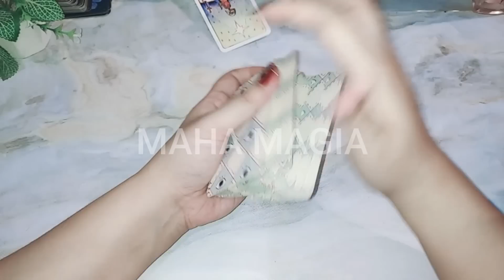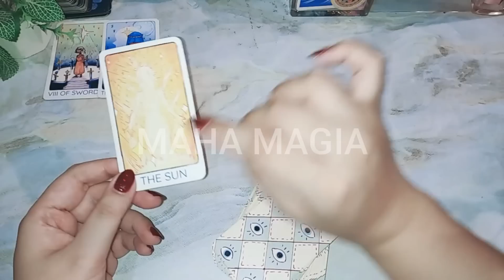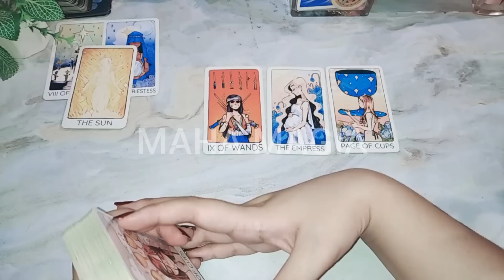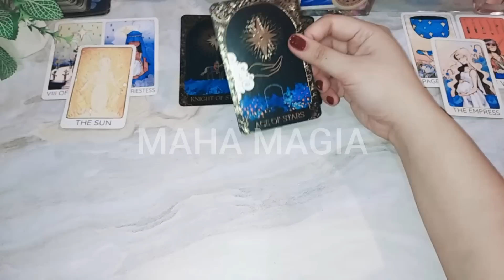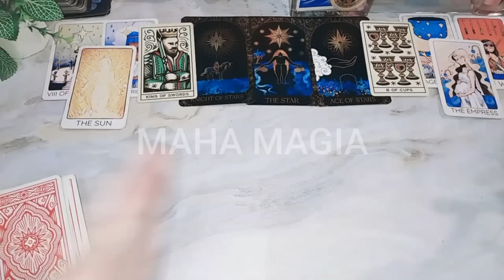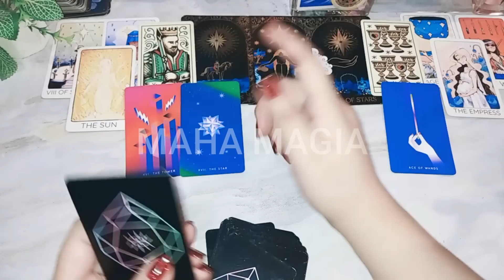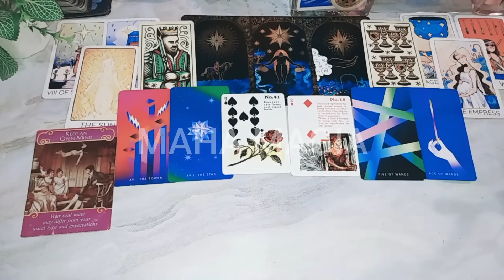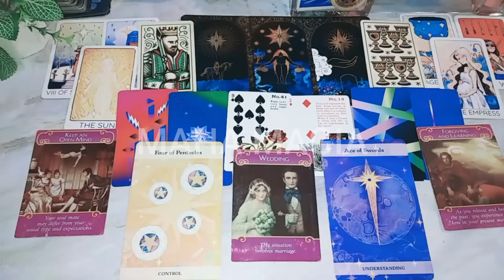Dia membuat kamu sangat bahagia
Dia sangat ingin kamu jadi bagian hidupnya

1. IDR 135.000/ 3 pertanyaan

2. IDR 260.000/ 20 menit video

3. IDR 360.000 - URGENT/ 30 menit interactive call